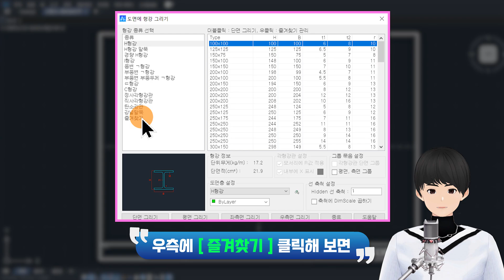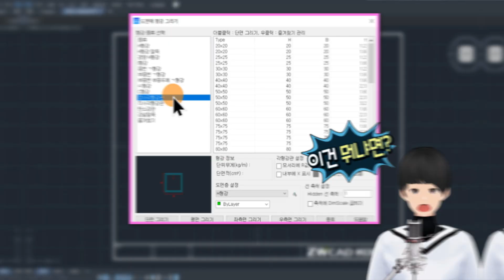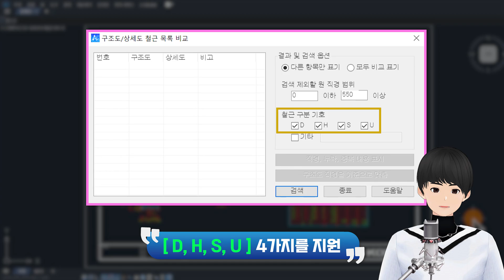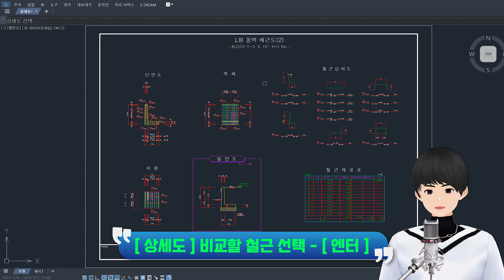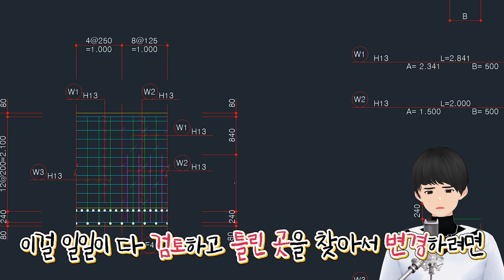토목설계 캐드 작업시간을 줄여주는 꿀팁기능! (ZDREAM)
ZDREAM(지드림) 형강그리기 / 철근 목록 비교 기능

⏱ CHAPTER ⏱
00:00 인트로
00:25 토목설계란?
00:51 형강 그리기
03:04 철근 목록 비교
05:14 총평